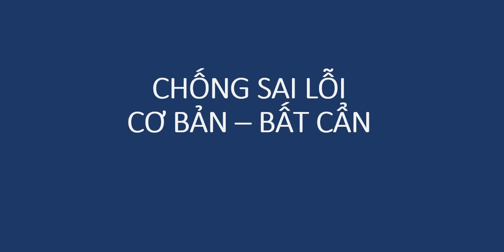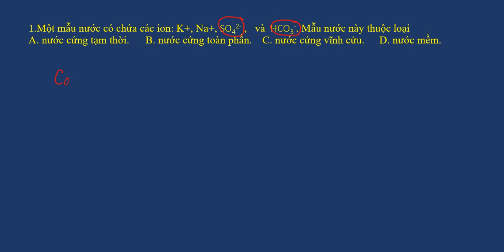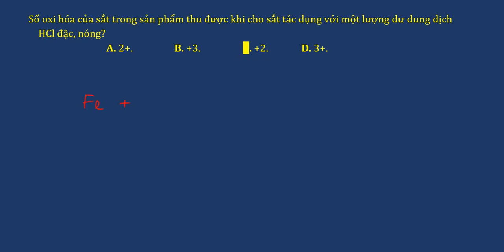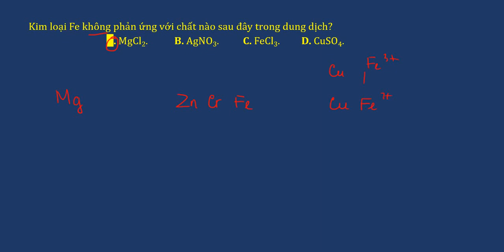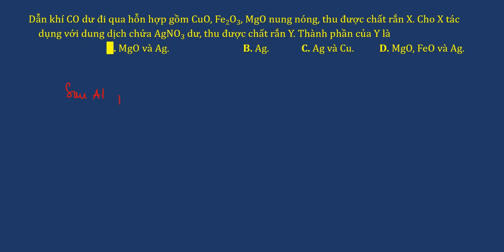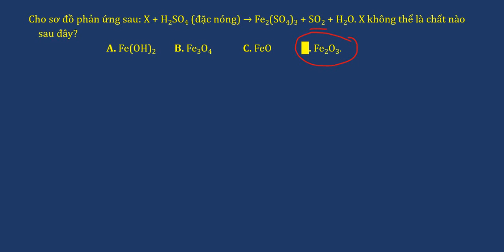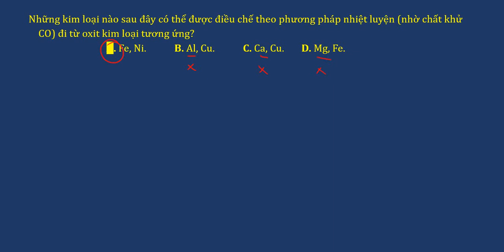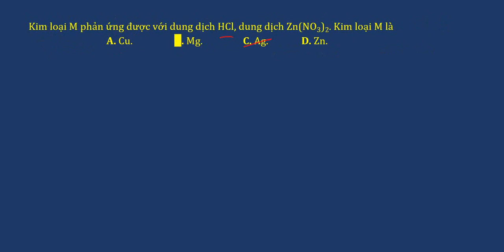CHỐNG LỖI SAI BẤT CẨN - SAI CƠ BẢN TRONG KỲ THI THPTQG